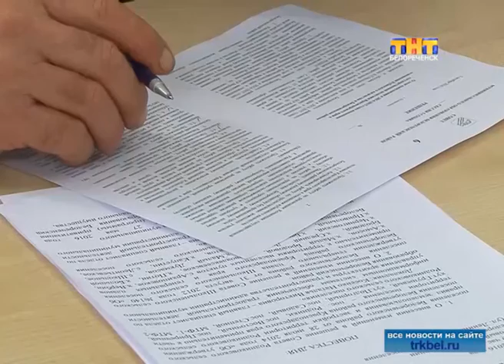Изменения, которые помогут селянам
Депутаты районного Совета приняли решения, которые помогут жителям поселений снять многие вопросы.